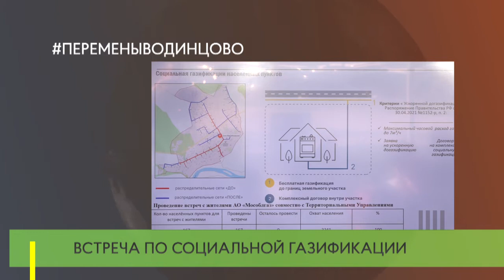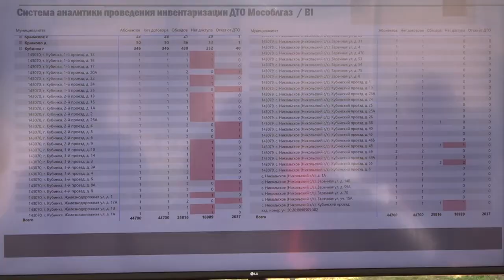Встреча по социальной газификации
В Одинцовском округе продолжается информационная кампания по программе социальной газификации. В парке Малевича глава муниципалитета Андрей Иванов провёл собрание со старостами населённых пунктов.